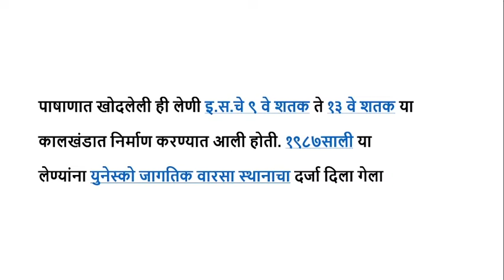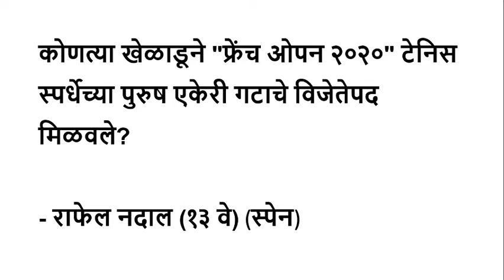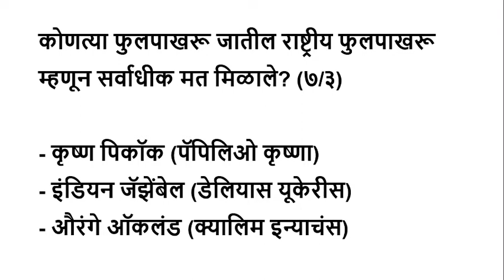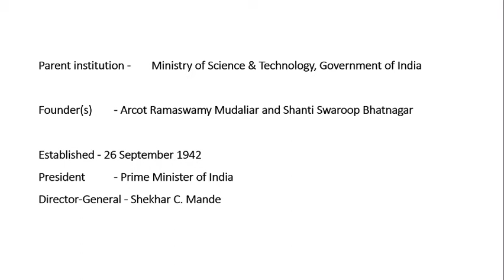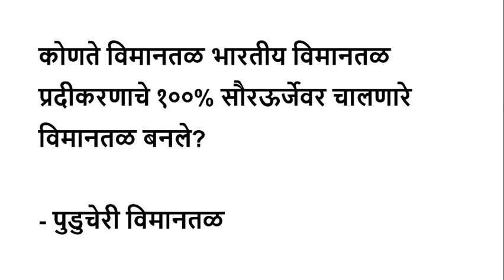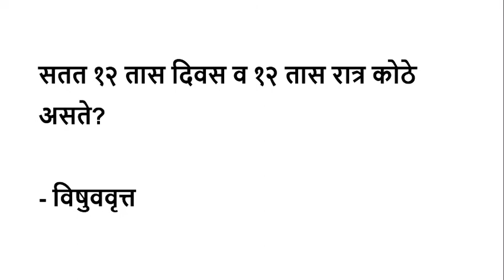marathi general knowledge 11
विद्यार्थी मित्रांनो
Tumhala ya sambandhi kuthlaehi prash astil tr tumhi te kament box madhe vicharu shakta
धन्यवाद !

गरमसूर डोंगर कोणत्या जिल्ह्यात आहे?
 - नागपूर

कोणत्या खेळाडूने "फ्रेंच ओपन २०२०" टेनिस स्पर्धेच्या पुरुष एकेरी गटाचे विजेतेपद मिळवले?
- राफेल नदाल (१३ वे)

कोणत्या देशाने सायन्स अँड टेकनॉलॉजी इन सोसायटी (STS ) १७ व्य वार्षिक बैठकीचे आयोजन केले?
- जपान

म्हैसमाळ हे ठाणधवेचे ठिकाण कोणत्या जिल्हात येते?
- औरंगाबाद

सित्वे बंदर कोणत्या देशात आहे?
- म्यानमार

कोणत्या फुलपाखरू जातील राष्ट्रीय फुलपाखरू म्हणून सर्वाधीक मत मिळाले? (७/३)
- कृष्ण पिकॉक (पॅपिलिओ कृष्णा)
- इंडियन जॅझेंबेल (डेलियास यूकेरीस)
- औरंगे ऑकलंड (क्यालिम इन्याचंस)

कोणत्या संस्थेच्यावतीने "पहिली आभासे आंतराष्ट्रीय दागदागिने प्रदर्शनी" आयोजित करण्यात आली?
- भारतीय रत्न व दागदागिने निर्यात जाहिरात परिषद

भंडारदरा धरणास कुण्या नावाने ओळखले जाते?
- विलसं बंधारा

कोणत्या संस्थेने पहिल्या हायड्रोजन वर चालणाऱ्या गाडीची यशस्वी चाचणी घेतली?
- CSIR (Council of Scientific and Industrial Research )

कोणते विमानतळ भारतीय विमानतळ प्रदीकरणाचे १००% सौरऊर्जेवर चालणारे विमानतळ बनले?
- पुडुचेरी विमानतळ

उपग्रह प्रक्षेपण केंद्र भारतात कोठे आहे?
- श्रीहरीकोटा

मुंबईजवळ असलेली प्रेक्षणीय लेणी कोणती?
- घारापूरी

रोटेशन क्रॉप्स पध्दत कशासाठी वापरतात?
- जमिनीचा कस टिकवून ठेवण्यासाठी

पुष्कर सरोवर कोठे आहे?
- राजस्थान

सतत १२ तास दिवस व १२ तास रात्र कोठे असते?
- विषुववृत्त

राजधानी
और सबसे बडा़ नगर टोक्यो
राष्ट्रभाषा जापानी
सरकार संसदीय प्रणाली एवं सांवैधानिक राजतंत्र
 -  सम्राट नारुहितो
 -  प्रधानमंत्री योशिहिडे सुगा

Parent institution Ministry of Science & Technology, Government of India
Founder(s) Arcot Ramaswamy Mudaliar and Shanti Swaroop Bhatnagar
Established 26 September 1942
President Prime Minister of India
Director-General Shekhar C. मांडे